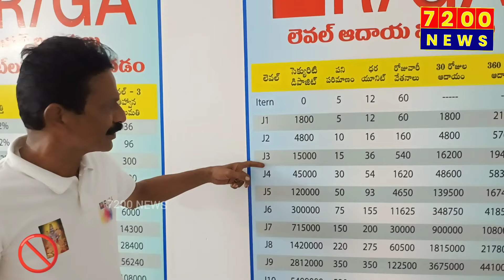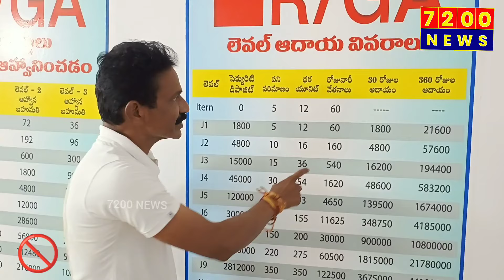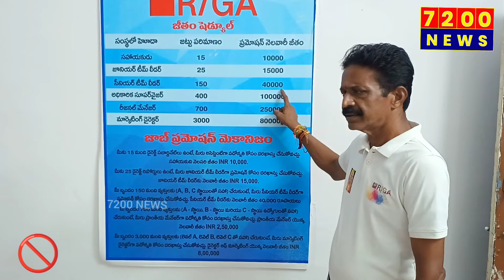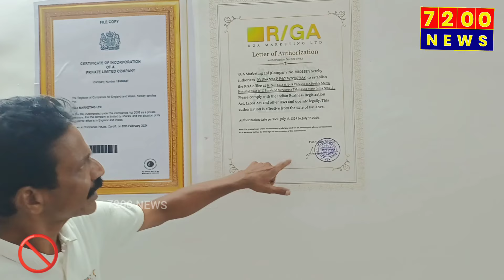ఉద్యోగాల పేరుతో కోట్ల రూపాయలకు స్కెచ్. || SURYAPET || RGA 99 || 7200 NEWS